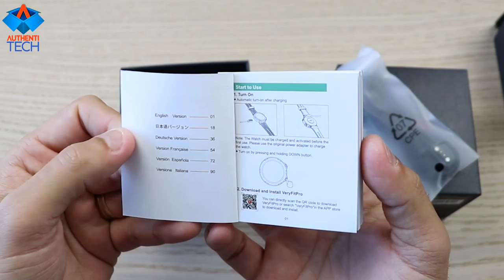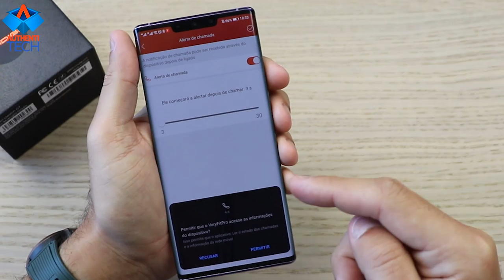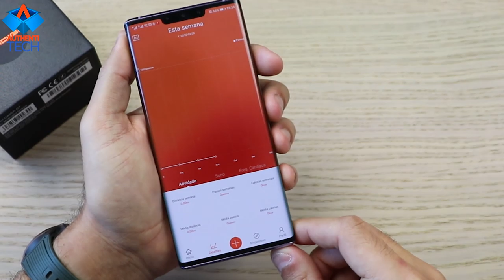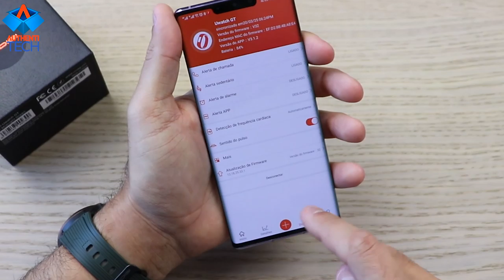Umidigi Uwatch GT - Bateria de Sobra, IP68 5ATM e Tela Full Touch!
⚡ UMIDIGI Uwatch GT (Banggood)
🏷 Cupom: BGUwatchGT

▓▓▓▓▓▒▒▒▒RIFA HUAWEI NOVA 6:▒▒▒▓▓▓▓▓▓▓▓
Links para pagamento:
- PicPay: @rodrigo.moreira.andre

▓▓▓▓▓▓▒▒▒▒RIFA DOS 5 SMARTWATCHES:▒▒▒▓▓▓▓▓▓▓▓▓
*RIFA 5 SMARTWATCHES TOPPPP!!! Serão 5 vencedores!*
1 - Ticwris Max
2 - Amazfit GTR Lite
3 - Blitzwolf BW AT1
4 - Blitzwolf BW HL2
5 - Umidigi Uwatch 3
Links para pagamento:
- PicPay (@rodrigo.moreira.andre)

▓▓▓▓▓▒▒▒▒RIFA DOS 5 FONES BLUETOOTH:▒▒▒▓▓▓▓▓▓▓▓
*RIFA 5 FONES BLUETOOTH TOPPPP!!! Serão 5 vencedores!*
1 - Huawei FreeBuds 3
2 - Mifo o7 Dual Driver
3 - Sabbat E12 Ultra
4 - Pamu Slide Mini
5 - Blitzwolf Fye7
Links para pagamento:
- PicPay (@rodrigo.moreira.andre)

▓▓▓▓▓▒▒▒▒ESTOQUE BRASIL LIVRE DE TAXAS:▒▒▒▓▓▓▓▓▓▓

⚡ Smartphone Xiaomi Redmi Note 8 4RAM 64GB Tela 6.3 LTE Dual Azul

⚡ Smartphone Xiaomi Redmi Note 8 4GB Ram Tela 6.3 64GB Camera Quad 48+8+2+2MP - Preto

⚡ Celular Xiaomi Redmi Note 8 Pro Versão Global 128gb / 6gb Ram/Tela 6.53'' - Verde

⚡ Smartphone Xiaomi Mi 9T 128GB 6GB RAM Carbon Black

⚡ Realme 5 pro 4G 128G Mobile Phone Android, Quad Camera Speedster, 6.3 inch dew-drop fullscreen, 4035mAh batterie and VOOC charging power Type-C, ColorOS 6 realme edition

⚡ Realme XT 8Gb/128gb Dual Sim Azul

⚡ Patinete Elétrico Atrio Assistido Road Dobrável 8 Pol. 150W Velocidade 20 km/H Autonomia 15 km Suporta até 100Kgs Preto - ES251